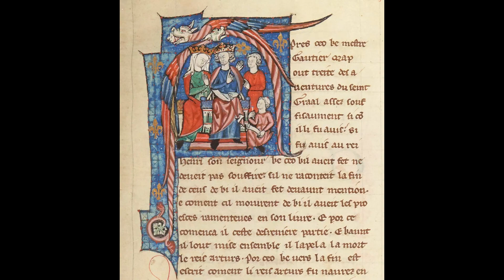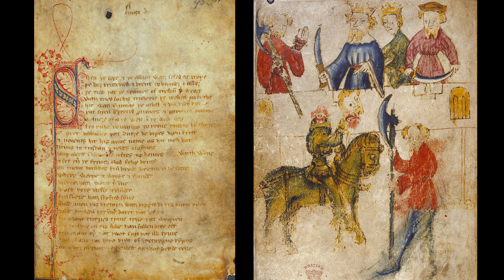ALL Arthurian Legends On-Screen from the Early 1970s!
Let's check out EVERY movie and tv show that came out in the early 1970s about King Arthur and his Knights of the Round Table!

⏱️⏱️VIDEO CHAPTERS⏱️⏱️
0:00 Intro
0:12 Lancelot du Lac 1970
1:32 Arthur of the Britons
2:56 Gawain and the Green Knight
4:26 Lancelot du Lac 1974
6:00 Monty Python and the Holy Grail